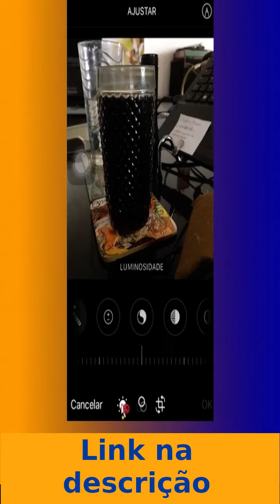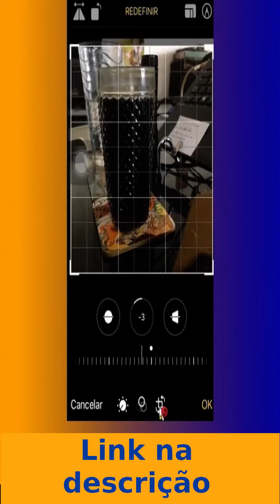Como EDITAR FOTO no iPHONE SEM INSTALAR APPS em 2022 Mini video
Assista ao vídeo completo no link abaixo:

Como EDITAR FOTO no iPHONE SEM INSTALAR APPS em 2022

👉 Conheça a Loja Apple. Seus Produtos Favoritos em um só Lugar

Gostou do meu trabalho? Quer conhecer nossos Parceiros?